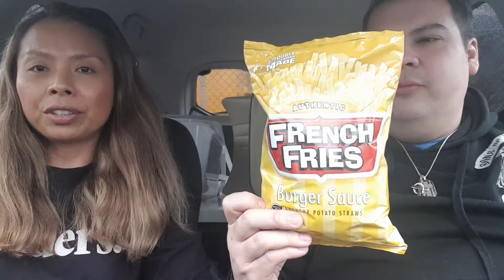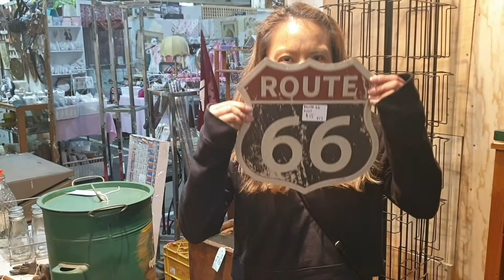Our Reaction To Burger Sauce French Fries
Before lockdown happened here in Melbourne again,
Me and My Cousin Janny filmed this.

Keep the support going
God bless :)